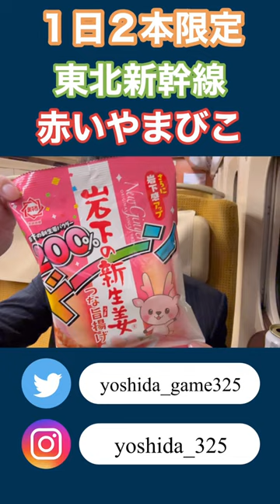【1日2本】通勤ラッシュ時のみ現れる赤いやまびこで栃木のおみやげグルメを満喫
◆動画の内容
今回は、東北新幹線やまびこ220号東京行きに乗車します。
秋田新幹線こまち号として使用される、E6系車両がやまびこ号として運行されていますので、乗車をしてみました。
栃木県のおみやげグルメも少し紹介していますので、ぜひのんびりとご視聴下さい。

◆吉田のSNS